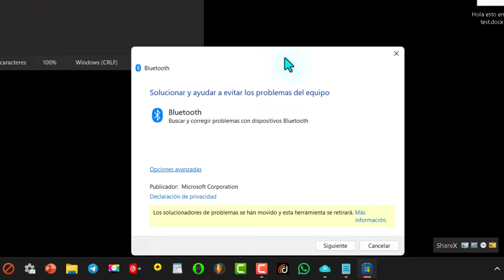Reparar Bluetooth en Windows 11 ¡RÁPIDO y FÁCIL! ✅💻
Cansado de los problemas de Bluetooth en Windows 11? ¡Este video te mostrará cómo solucionarlos en un abrir y cerrar de ojos! Aprende a usar una herramienta integrada de Windows para diagnosticar y reparar automáticamente los problemas más comunes. ¡Olvídate de los emparejamientos fallidos y disfruta de una conexión Bluetooth estable

➡️ Copia este texto para ponerlo en ejecutar: %windir%\system32\msdt.exe -id BluetoothDiagnostic